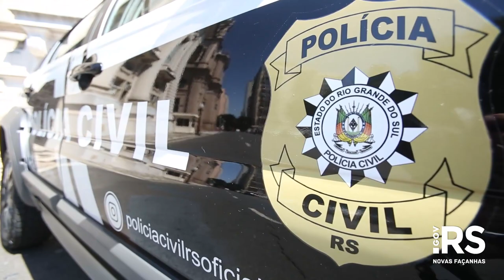Governador entrega quase R$ 4 milhões em viaturas e equipamentos à Polícia Civil